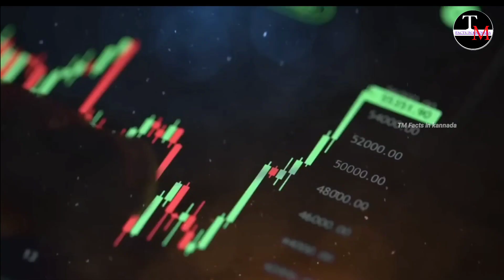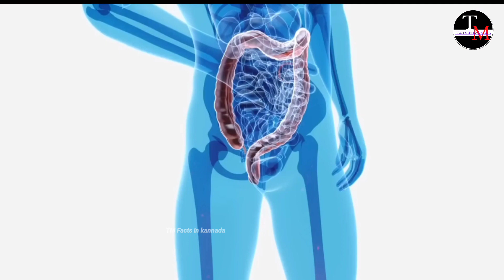Sting energy drink ನ King ಹೇಗೆ ಆಯಿತು|How STING energy drink took over the market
# FeelTheSting

Energy
Drink
Caffeine
Refreshing
Boost
Power
Vitality
Performance
Stamina
Alertness
Recharge
Endurance
Focus
Active
Invigorating
Electrolytes
Taurine
B-Vitamins
Guarana
Citrus

ನವಜಾತ ಶಿಶು ಪ್ರಾಣಿಗಳು.
ಯಾವತ್ತಾದರೂ ನೋಡಿದ್ದೀರಾ ಈ ಮೆಷಿನ್...?

ಜೀನ್ಸ್ ಪ್ಯಾಂಟ್ಅನ್ನು ಫ್ಯಾಕ್ಟರಿಯಲ್ಲಿ ಹೇಗೆ ತಯಾರಿಸ್ತಾರೆ?

NOTE:-
• If you have any kind of problem or want to remove this video. Then feel free to DM me.